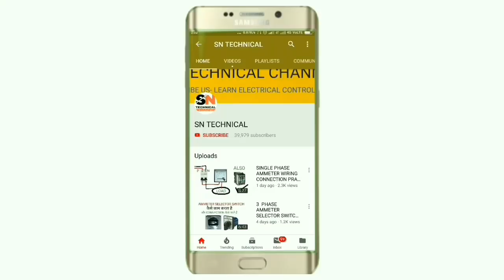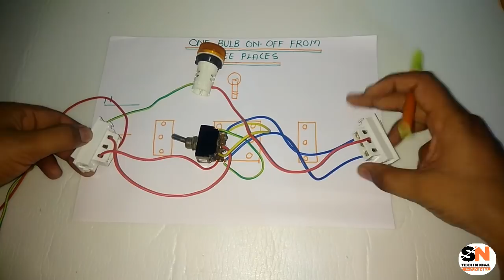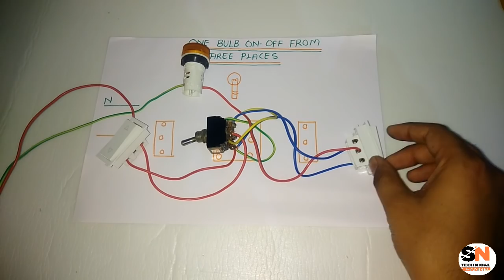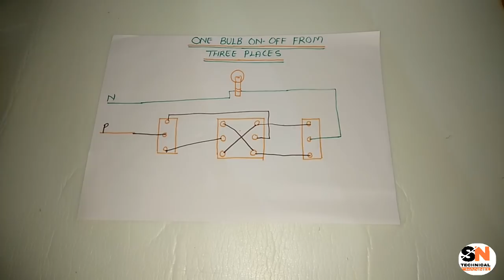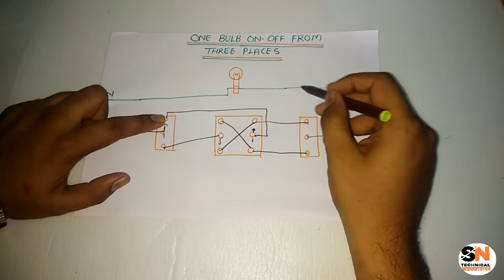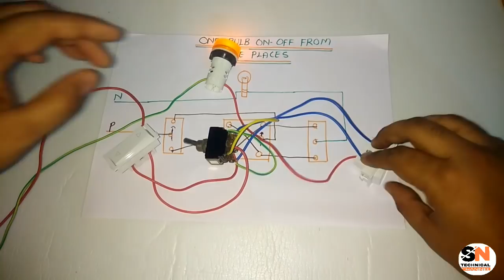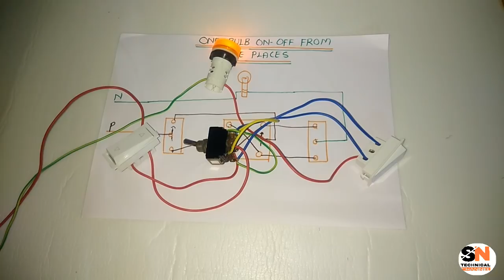HOW TO CONTROL 1 BULB FROM 3 PLACES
In this video we explain one bulb on off from three switches or multiple place.
For this type of controlling we require two 2 way switch and one double pole two way switch and by this we can control this by one bulb easily

This type of controlling also used for on off motor and other equipment easily
We explain this controlling easily for more information learning just watch and learn